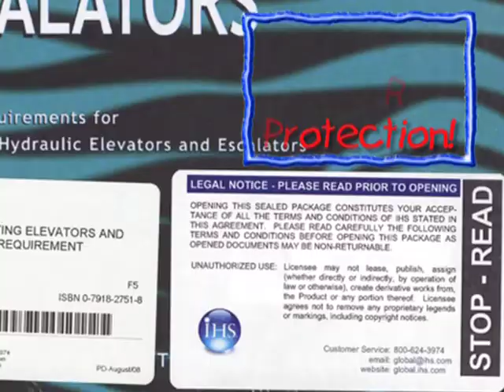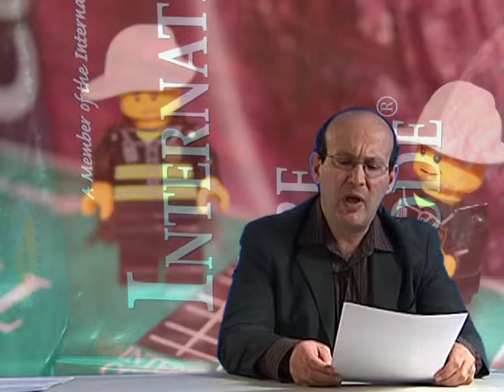IP3TV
I was touched and honored to be named a recipient of the 2008 IP3 Awards from Public Knowledge, but when they tried to make me go to DC, I said no, no, no.